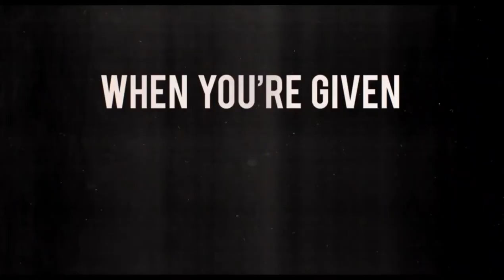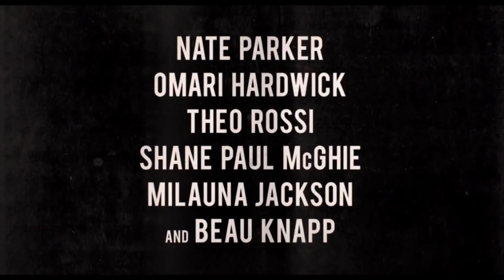Spike Lee presents "American Skin" trailer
American Skin movie Trailer

Directed by. Spike Lee